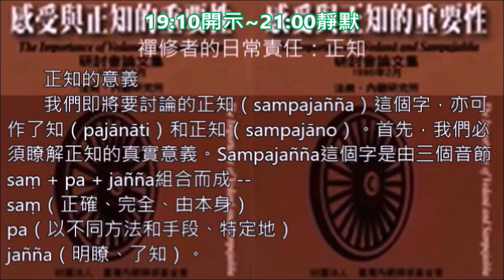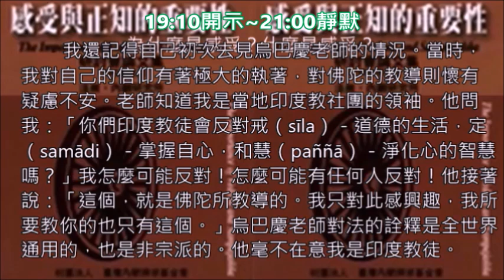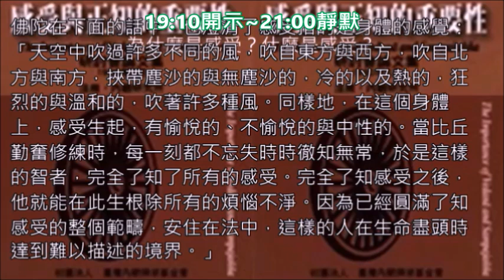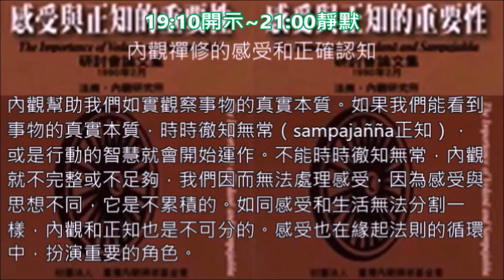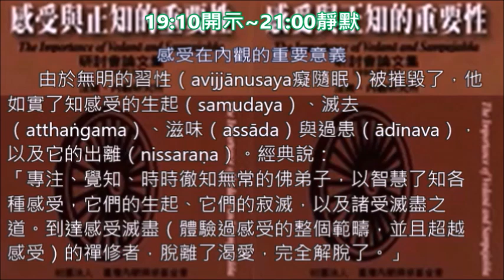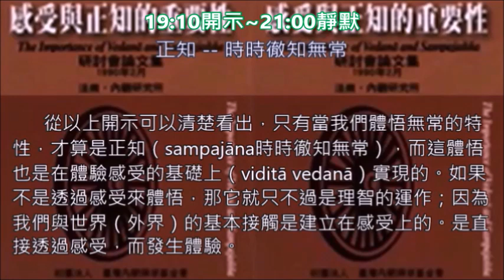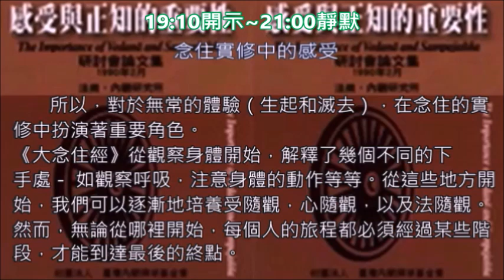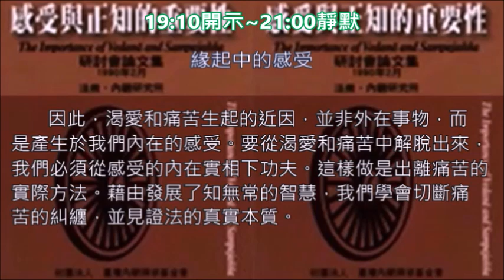19:10開示~21:00靜默